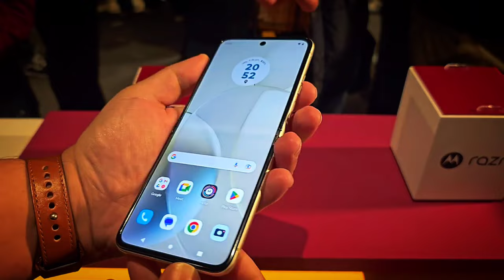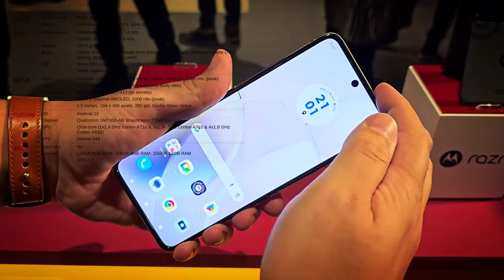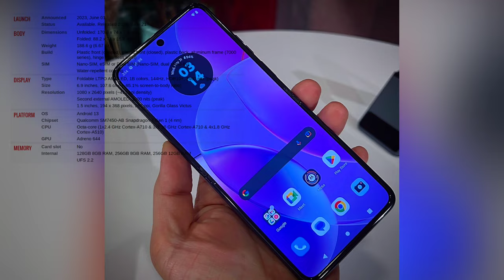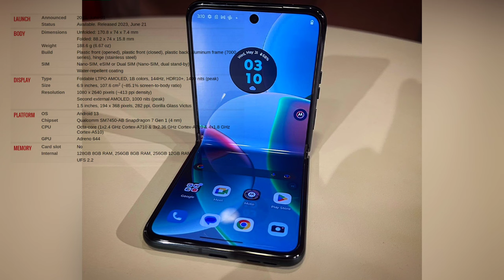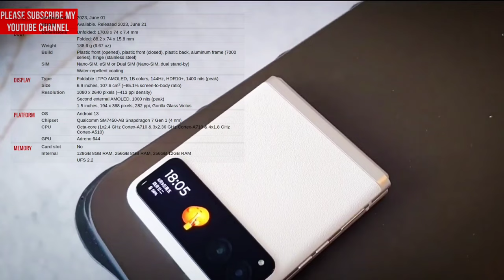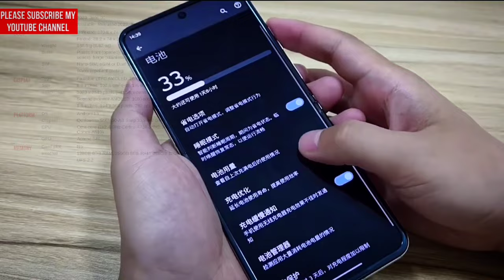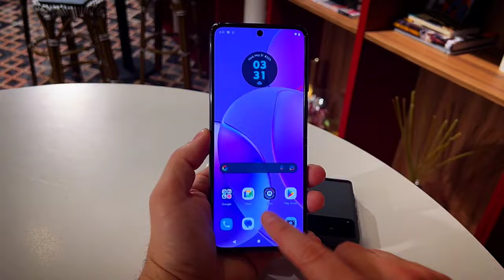Motorola Razr 40 - Full Phone Review - Price - Specs. موتورولا ريزر 40 - مواصفات - سعر - مميزات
Motorola Razr 40 - Full Phone Review - Price - Specs.
موتورولا ريزر 40 - مواصفات - سعر - مميزات
the best phone in motorola l, motorola and with موتورولا ايدج 30 الترا